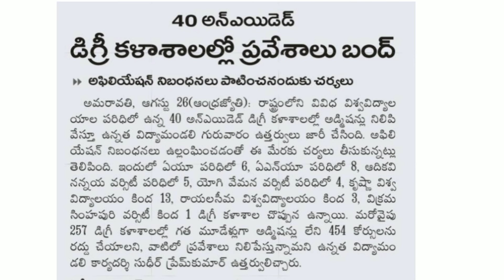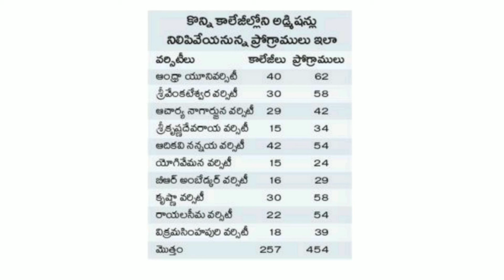DSCBOOK latest updates ll career info ll educational news ll job notification ll latest news